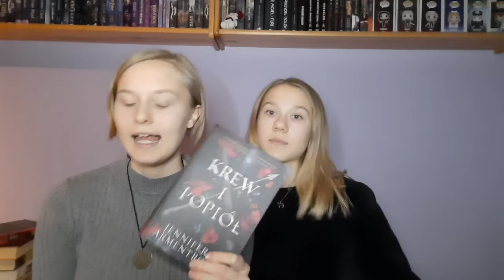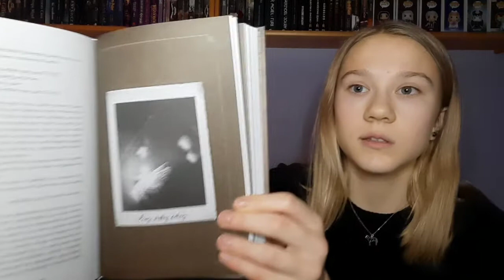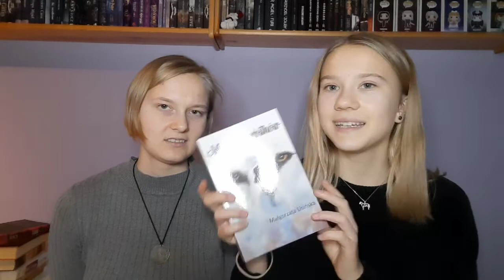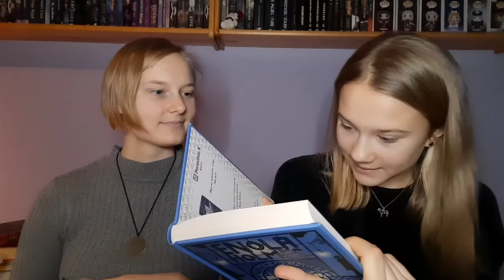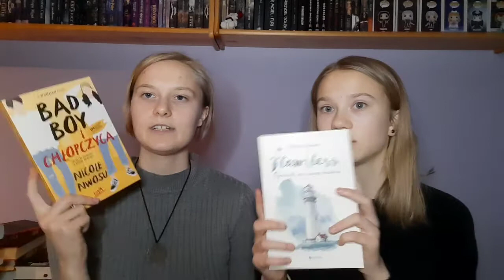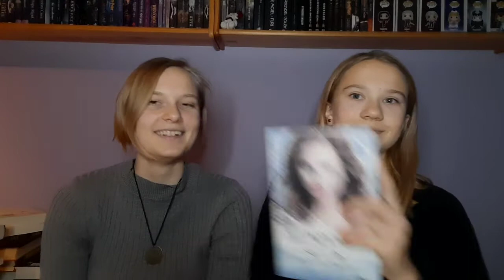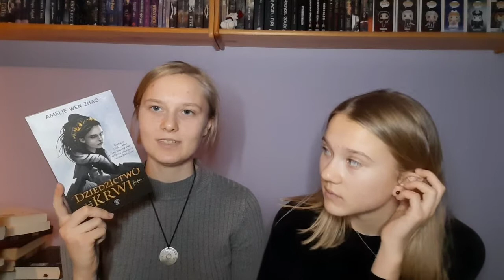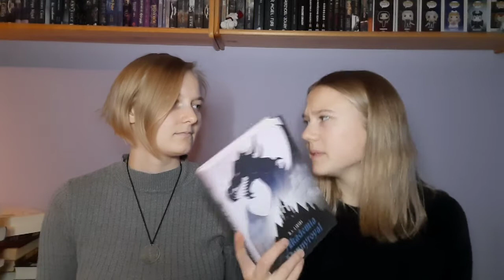BOOKHAUL | +60 nowych książek 📚🎄🎁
Hejka!
Dzisiaj przychodzimy do was z pierwszym wspólnym bookhaulem w którym mamy do pokazania ponad 60 książek!